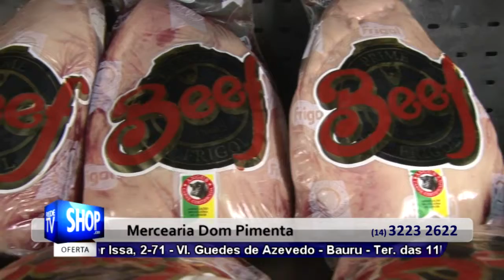PARMEGIANA EM BAURU - MERCEARIA DOM PIMENTA - S 40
Empório e restaurante, estacionamento em frente, as quartas, quintas e sexta restaurante aberto até as 23h30

Endereço:
Rua Neder Issa, 2-71, Vila Guedes de Azevedo, Bauru